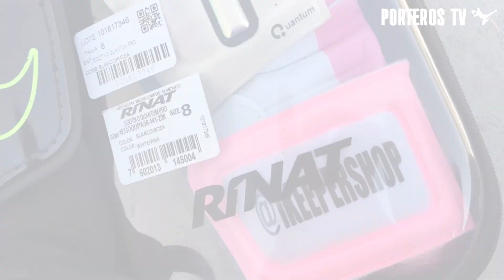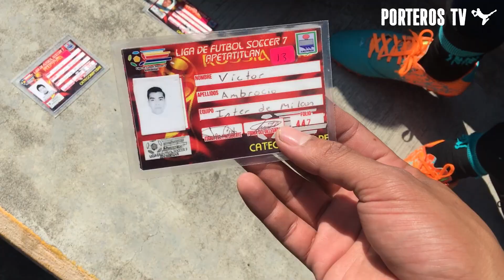INICIA la TEMPORADA - VIDA DEL PORTERO LLANERO T3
¡CONSIGUE LOS EGOTIKO!